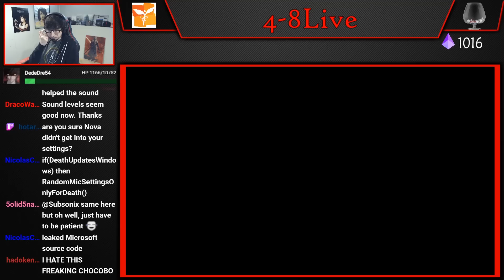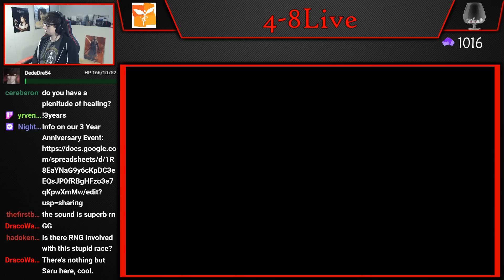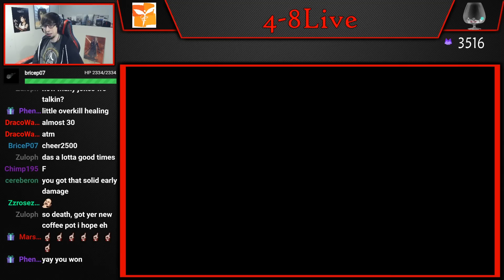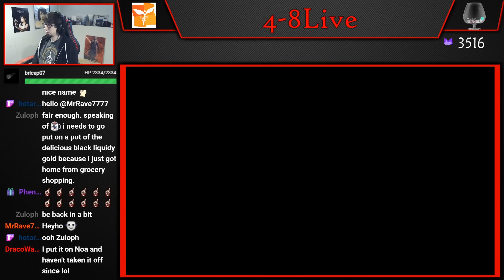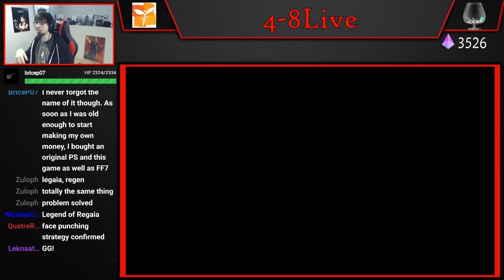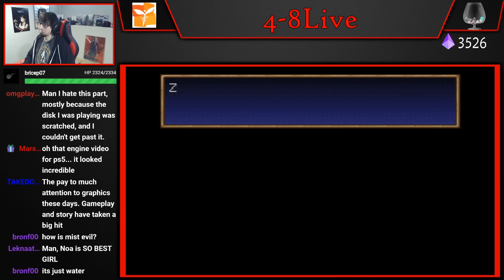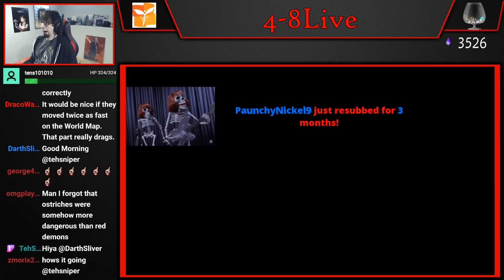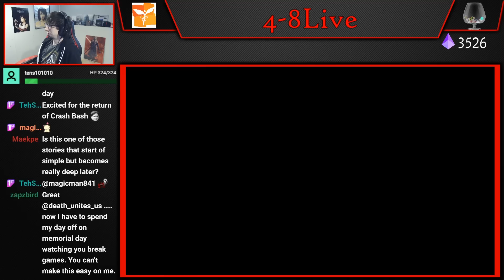Let's Play Legend of Legaia (Part 9) [4-8Live]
More info about our 3 year twitch anniversary event here if you are interested

After three years of our Friday Series, it is finally time to play through one of my favorite and most underrated games of all time, Legend of Legaia. I have so much to share with this game, but we will be treating it as a normal Let's Play as always, and I'll share all of my amazing experiences with this game as we go!